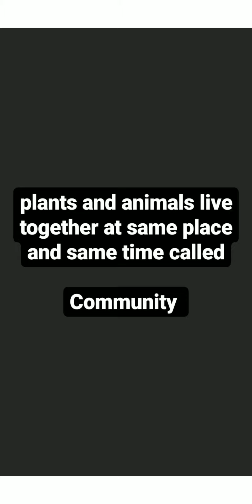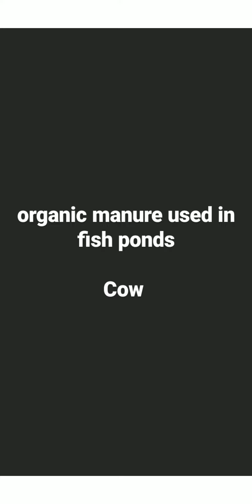lecturer Zoology paper 22 may 2022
Zoology Lecturer paper 2022